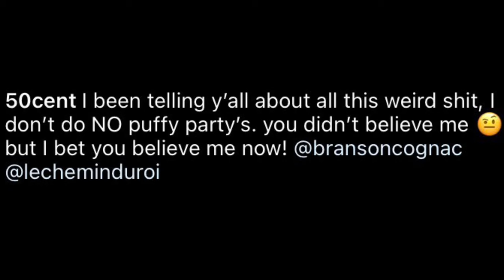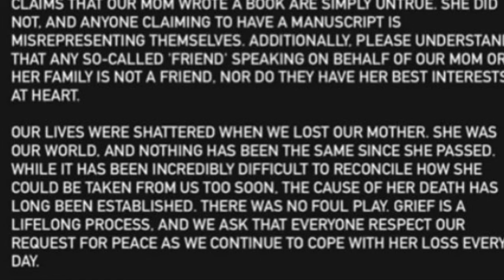Latest Diddy update REVEALED!